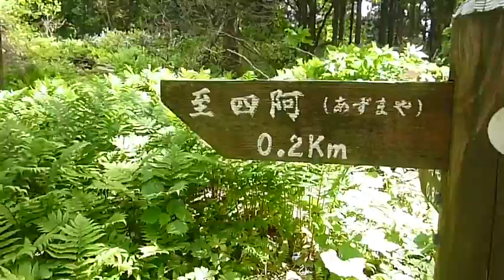150510 羽後高尾山